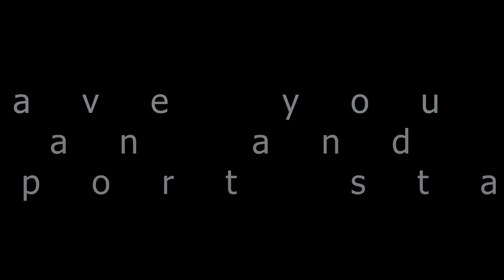Koh Samui TEFL student - Campbell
Campbell's Story originates from Scotland to Australia and now Thailand. He gives us some insights into the TEFL training through Teach Abroad Thailand on Koh Samui.